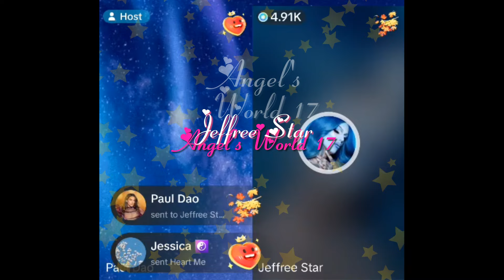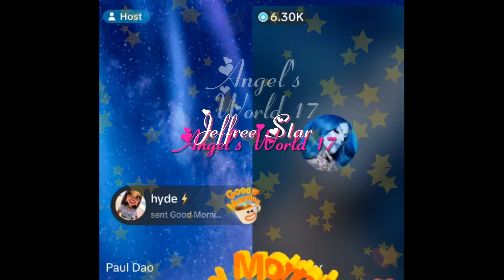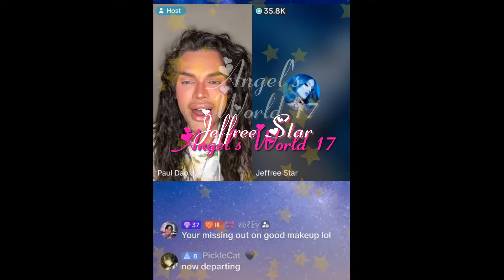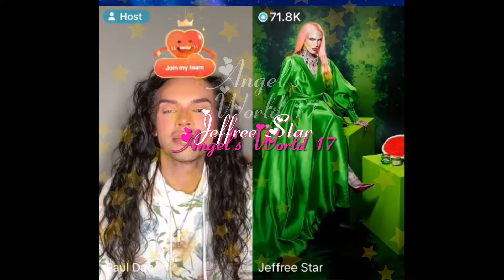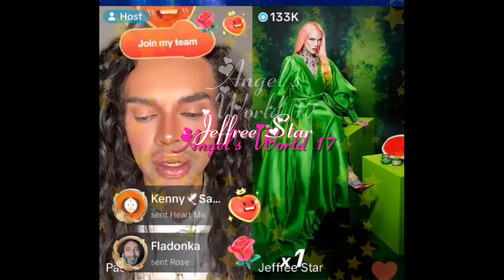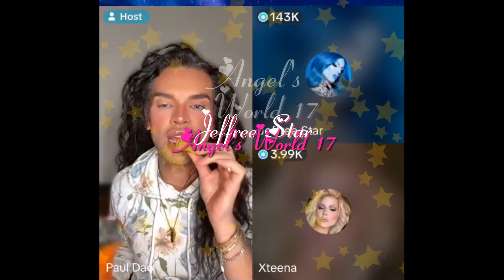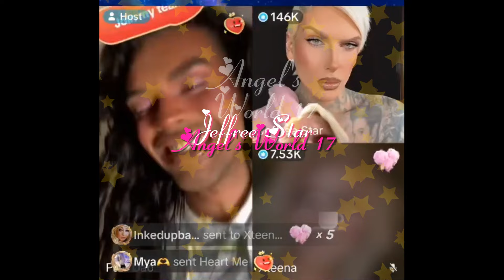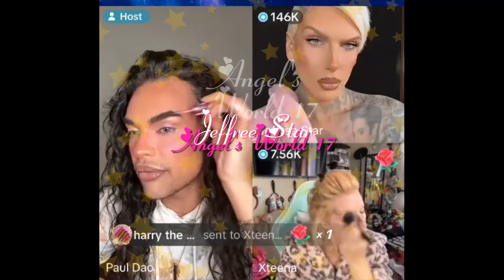Jeffree Star- Thoughts on Election...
Jeffree Star on TikTok LIVE that I recorded on 11-6-24.

***720p is the best quality to watch videos on your phone!!

Re Cap:

*    Box Chat w/Paul Dao-morning
*    Jeffree' B-day chat
*    Voting chat
7:30        Trolls
23:13 Girl.
24:40      Caring
29:26      Outside-snow
33:45      Trolls
38:49      Paul's banned account
40:09     4 guys
43:33     Growth
43:59     YouTube era
47:14     Podcast chat
49:31     Multiple vault gifts
54:21     Troll-TikTok-Trump
57:16       Leaders
59:00        Vance-Trump's VP
1:00:55     Know one knew her
1:06:29     Correct sport
1:10:32     Rich Lux palette
1:12:45 Hi Zack, I'll prob.
1:14:20     Fun
1:15:23     Xteena joins
1:16:39     Hawaii vote
1:19:22     Gender
1:21:33     Rich Lux
1:31:02     Celebrities on vote
1:52:57     Setting spray test